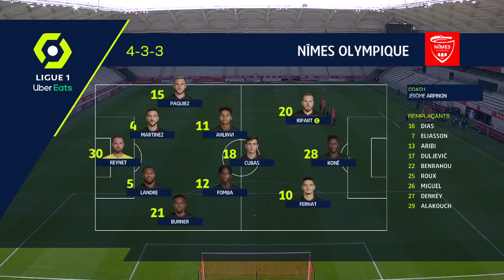STADE DE REIMS - NÎMES OLYMPIQUE (0 - 1) - Résumé - (SdR - NO) / 2020-2021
Revivez les meilleurs moments de STADE DE REIMS - NÎMES OLYMPIQUE (0-1) en vidéo.

Ligue 1 Uber Eats - Saison 2020/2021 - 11ème journée STADE AUGUSTE DELAUNE - Dimanche 22 Novembre 2020

Buteurs : Renaud RIPART (62' pen - NÎMES OLYMPIQUE)

Composition STADE DE REIMS : 24 - Mathieu CAFARO /5 - Yunis ABDELHAMID (c) /16 - Yehvann DIOUF /21 - Nathanaël MBUKU /11 - Boulaye DIA /32 - Thomas FOKET /15 - Marshall MUNETSI /29 - Dario MARESIC /28 - Thibault DE SMET /9 - Kaj SIERHUIS /14 - Valon BERISHA

Composition NÎMES OLYMPIQUE : 24 - Mathieu CAFARO /5 - Yunis ABDELHAMID (c) /16 - Yehvann DIOUF /21 - Nathanaël MBUKU /11 - Boulaye DIA /32 - Thomas FOKET /15 - Marshall MUNETSI /29 - Dario MARESIC /28 - Thibault DE SMET /9 - Kaj SIERHUIS /14 - Valon BERISHA